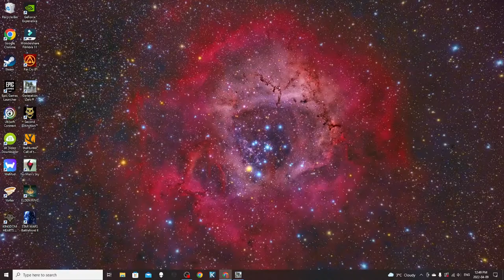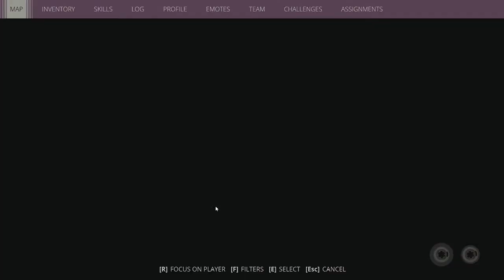15,000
Thank you so much for all the good times so far my dudes, and many more to come! :D

Join me in my fight against the machines in Generation Zero!
Welcome to 1980’s Sweden. The local population has disappeared, and machines of unknown origin roam the streets. We'll explore this vast open world to unravel the mystery, perfect our fighting strategies, and prepare to strike back.
We’ll be taking on these robots in an action packed adventure in one of the hardest FPS games to drop in 2019.

Sub if you’re extra awesome!

oh look you found the robot dance party